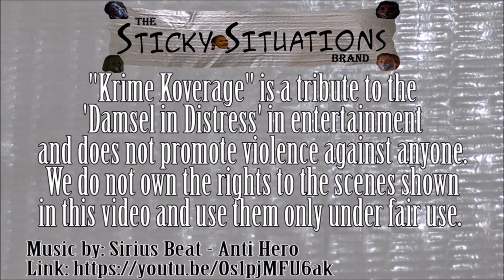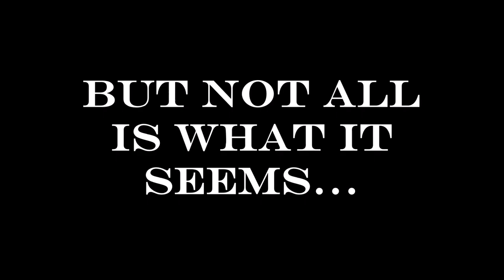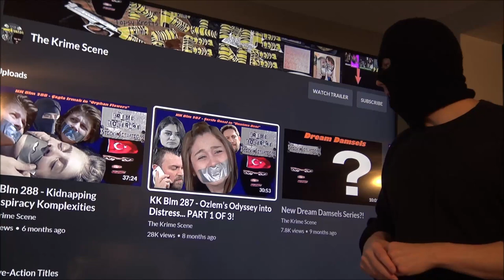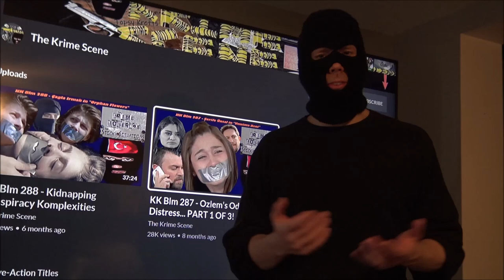KK Blm 296 - Ozlem's Odyssey Pt. 2/3: Sweet Sticky Revenge!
*"Krime Koverage" is a tribute to the 'Damsel in Distress' in entertainment and does not promote violence against anyone. For more details about the featured scenes... WATCH THE VIDEO!

The distress kontinues for Miss Ozlem, however, this time she is on the delivering end! An unknown actress has her lips duct taped sealed off-screen a couple of different times, with the first being the most unique as she is left unbound while forced to MMPH during a car ride. The second time around she puts on a Turkish roped-chair display. All this because Ozlem suspects her involvement in her original kidnapping, but are Ozlem's suspicions korrect?...

We do not promote violence against anyone. We are professionals and we do not encourage viewers to attempt the activities in our videos. The Krime Scene respects YouTube's Community Guidelines and has made sure to abide by them in order to make the content on this channel suitable for everyone over the age of 13.